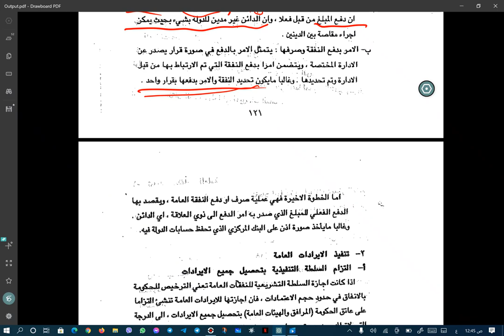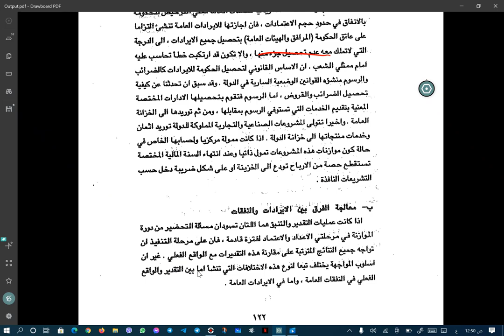مرحلة اعتماد الموازنة العامة-ا.م.د.ايناس محمد رشيد